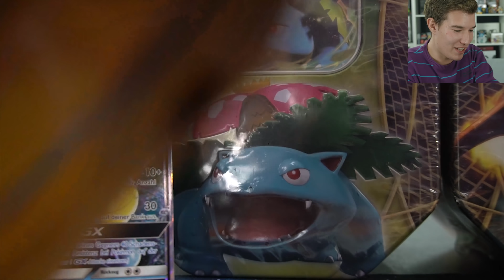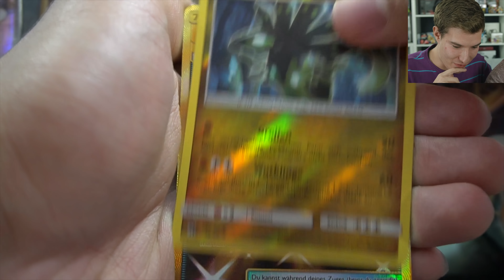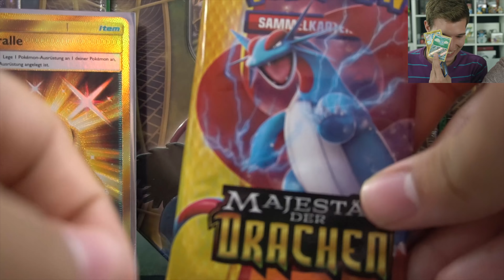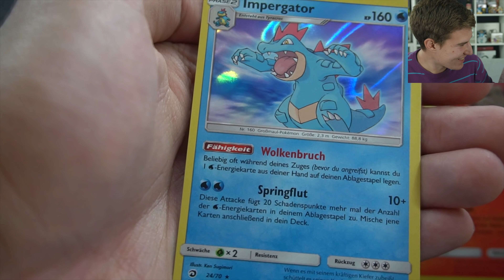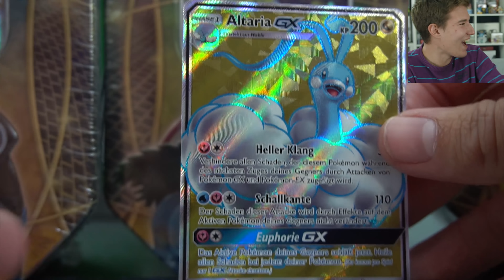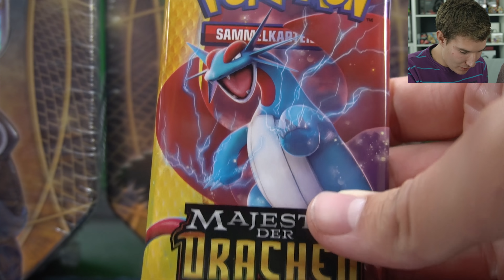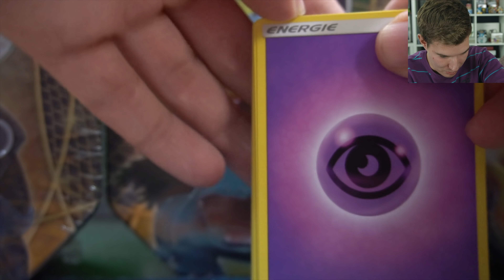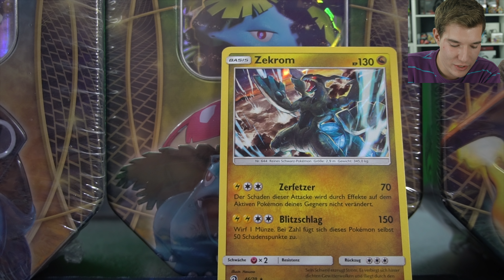Secret RARE mit Geheimen GAST 😱 POKÉMON Majestät der Drachen Booster Opening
Pokemon Sonne & Mond TCG Booster Display Opening
Pokemon TCG  Opening Majestät der Drachen
Code für 5% ist: zerooftime